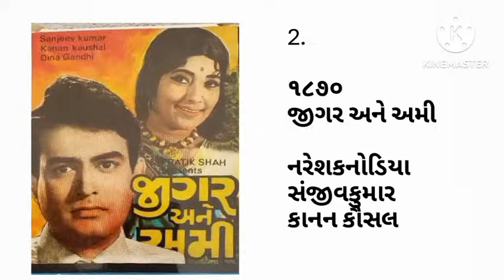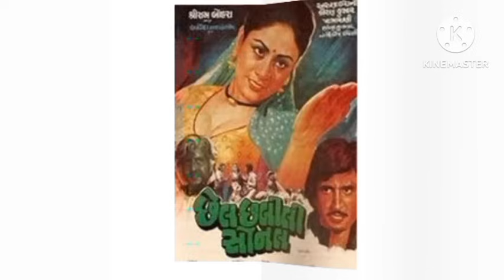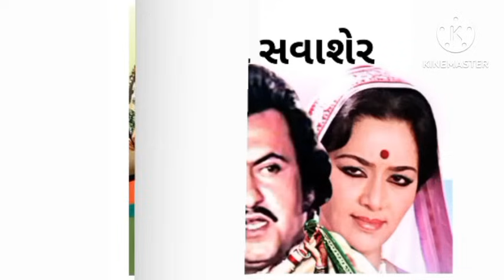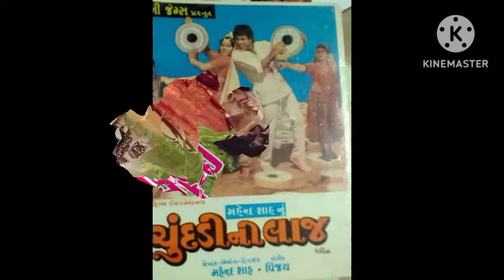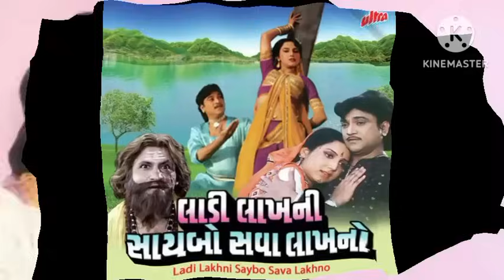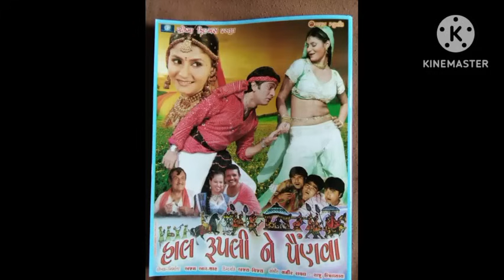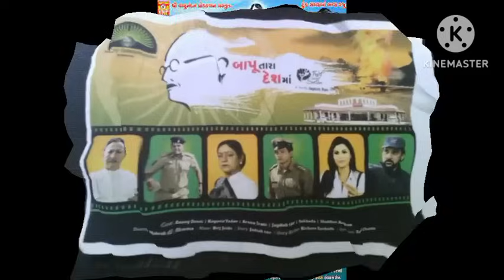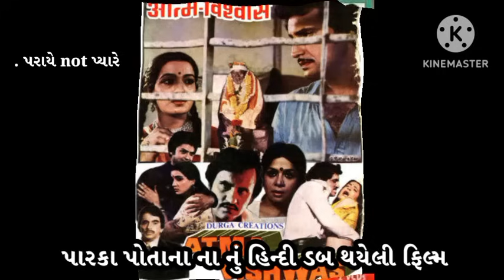ફિરોઝ ઈરાની એ કરેલી તમામ ફિલ્મો નું લિસ્ટ || Firoz Irani All Movie List || Firoz Irani GujaratiMovie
ગુજરતી :-
ખારા પાણીની પ્રીત
ત્રિદેવ
કારગિલ સે કન્યા કુમારી

હિન્દી :-
બેટિયો કી બલ્લે બલ્લે
વેદા સંવિધાન કા રક્ષક
હોતે હોતે પ્યાર હો ગયા
રહેના હૈ તેરે દિલમે

એટલી ફિલ્મને લિસ્ટ મા લેવાનું ભુલાઈ ગયું છે

આ ઉપરાંત તમે જાણતા હો તે કૉમેન્ટ 👇

Firoz irani
firoz irani na dialogue
firoz irani
firoz irani dialogue
firoz irani movies gujarati firoz irani hindi movie list
firoz irani gujarati film dialogue
firoz irani biography
firoz irani vikram thakor na dialogue
firoz irani na dialogue status
firoz irani dialogue gujarati status